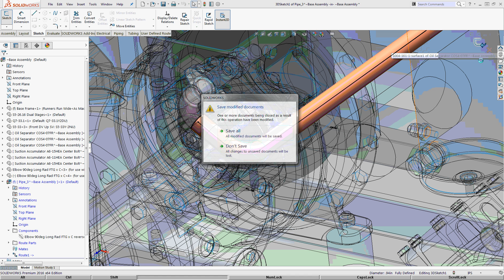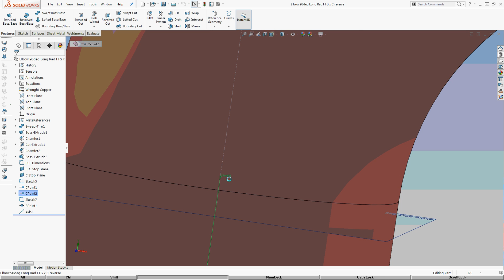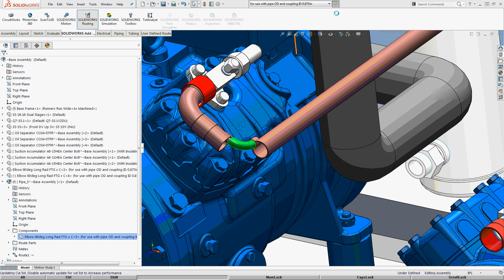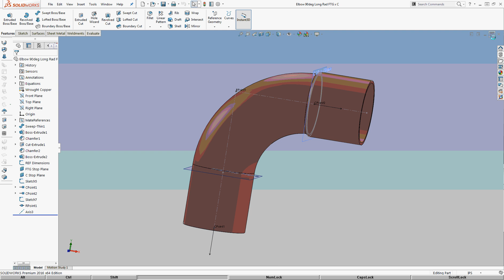Solidworks Routing Problem #2 - Inability to reverse fitting orientation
On male-female fitting (gender and direction specific fitting).

Reversing the CPoints on Male and Female side does not make the fitting reversible. Eventhough you are replacing components with 2 distinct files. That have Cpoint1 on Female on one file and Cpoint1 on Male on another.